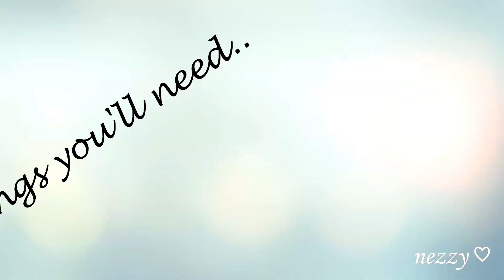How I Do My Brows ♡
Hi guys I'm going to show you how I do my own eyebrows, I just wanna let you know that I'm not a professional, this is just my own way of doing my brows and it makes for me easier, as you can see it's not that perfect as anyone does.. I hope you guys like it! please like this video and Subscribe.. Thank you! ♡

▷ PRODUCTS USED:
Etude House Drawing Eye Brow Pencil
Marionnaud Brow Brush
Maybeline 5 Dark Brown Brow Gel

♡♡♡♡♡♡ Follow Me ♡♡♡♡♡♡

TWITTER  » nezzzzzzy